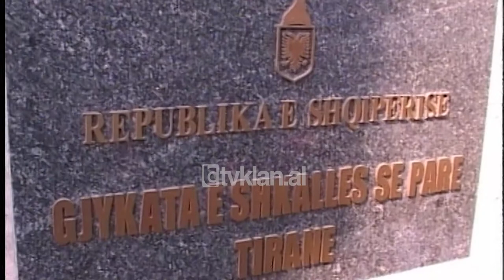Shtyhet gjyqi i Shkelqim Metes per mungese te avokati i tij - (18 Mars 2002)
Ish-drejtori i burgjeve Shkëlqim Meta, paraqitet në bankën e të akuzuarve, por edhe seanca e sotme është shtyrë, sepse mungonte avokati mbrojtës i të pandehurit, Gëzim Veleshnja. Sot ish-drejtori i burgjeve shprehu mospëlqimin për vijimin e seancës pa praninë e mbrojtjes së tij. Për këtë arsye gjyqtari Gjin Gjoni është detyruar të deklarojë për të dytën herë radhazi shtyrjen e seancës, fare pak minuta pas çeljes së saj.

Një javë më parë avokati mbrojtës i Shkëlqim Metës tha se i kishte humbur lidhjet me klientin e tij i cili nuk qe i pranishëm në sallën e gjyqit. Në seancën e ardhshme, pritet që i akuzuari për shpërdorim detyre në bashkëpunim, Shkëlqim Meta, të kërkojë gjykimin pa qenë i pranishëm në proces.

I pandehuri tjetër Shkëlqim Sokoli, ish-drejtori i burgut të Vaqarrit, ka të njëjtën akuzë dhe gjykohet i lirë ashtu si i pandehuri tjetër Shkëlqim Meta./tvklan.al